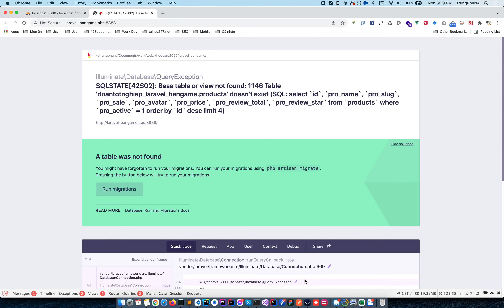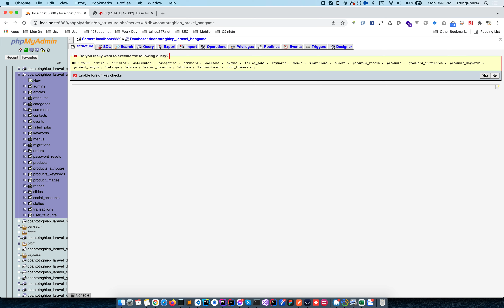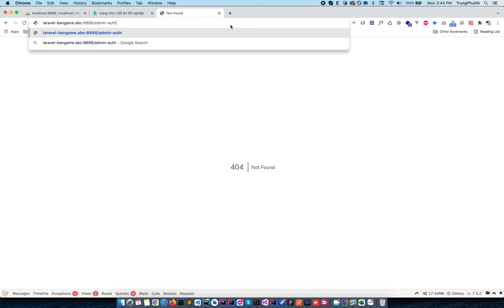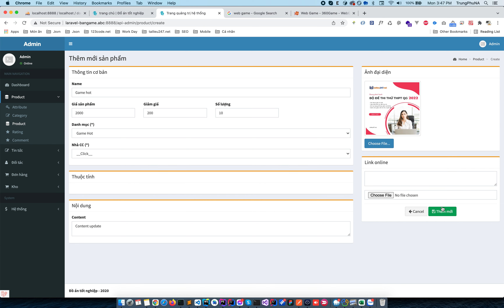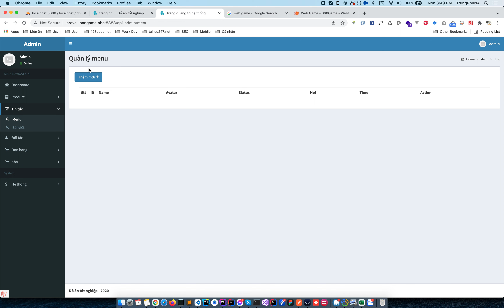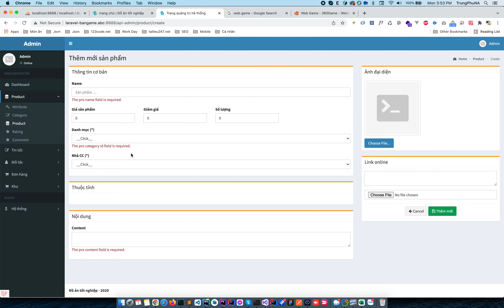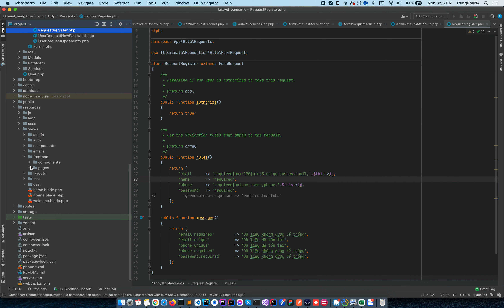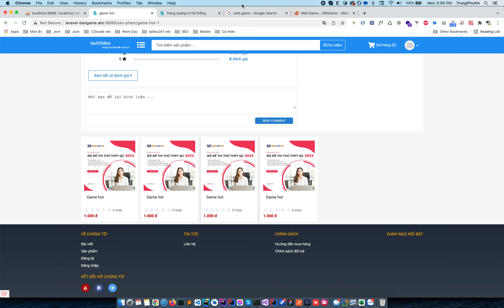Đồ án - Website bán game bằng laravel - Support 2 - Model View Controller Change language